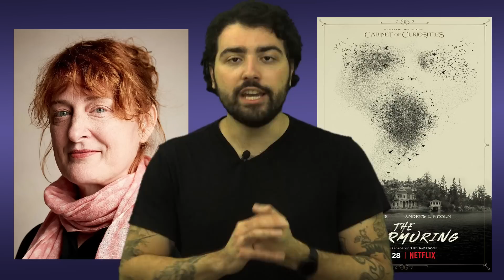LE CABINET DE CURIOSITÉS DE GUILLERMO DEL TORO | Critique à chaud (spoilers à 8:02)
Vous bénéficierez de 4 mois gratuits ! L'offre est valable pour une durée limitée.

00:00 • Sans Spoilers
08:02 • Avec Spoilers

Merci aux membres qui ont rejoint et financent la chaîne:
- Home Cinemann
- Christophe PÉRICARD
- MEHDI FAIT SON CINÉMA
- Dorian Delberghe